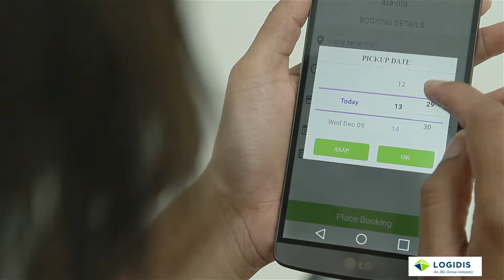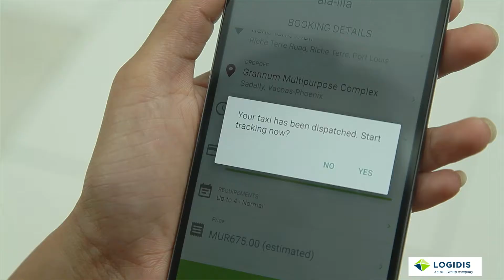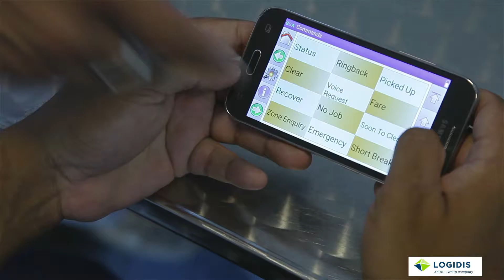ALA-LILA English version HD